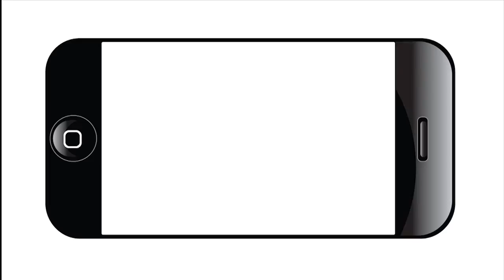1 Billion Rising en Español Feb. 14, 2014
El segundo evento de 1 Billion Rising Anual en el Parque HemisFair. Gracias al apoyo de un fondo de la Fundación Alicia Kleberg Reynolds, se puede ver la transmisión en vivo o volver a reproducir el vídeo en cualquier momento después del evento aquí en esta página.

En 2013, mil millones de mujeres y hombres se dieron la tierra a través de la danza para poner fin a la violencia contra las mujeres y las niñas. Este año, el 14 de febrero de 2014, hacemos un llamado a las mujeres y los hombres en todas partes a aprovechar su poder e imaginación a subir por la justicia.

Es un llamado a los sobrevivientes a romper el silencio y lanzar sus historias - políticamente, espiritualmente, ofensivamente - a través del arte, la danza, marchas, ritual, canción, palabra hablada, testimonios y la forma que se siente bien.